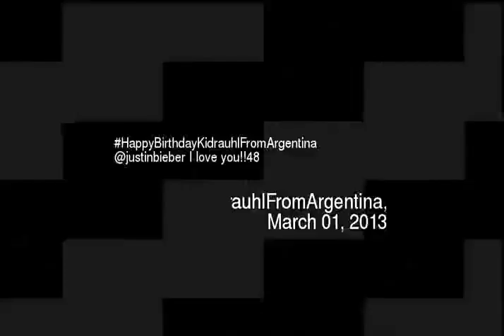appyBirthdayKidrauhlFromArgentina justinbiebe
Happybirthdaykidrauhlfromargentina justinbieber i love you48
Video made based on original works by 'Daniel Jerome'; by 'Daniel Jerome'; by 'vamp'; by 'Embassy One'; Soundtrack by: Lee Rosevere. A Face Of Goodness. On 'B.A.M.''